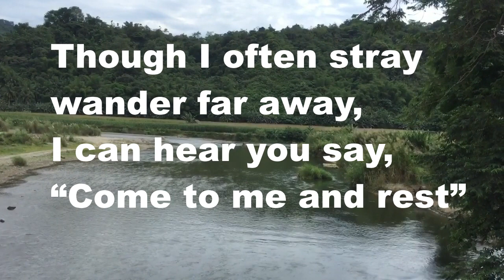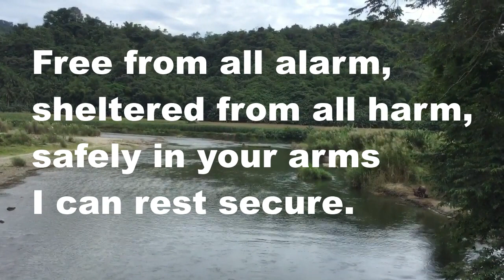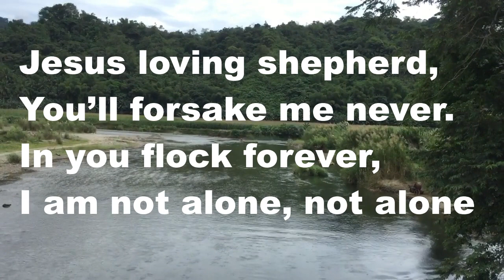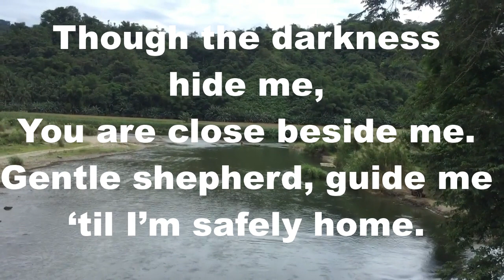By The Gentle Waters by Wilds | Video Lyrics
"By The Gentle Waters"
Lyrics & music by Cindy Berry
You will safely lead me.
In green pastures feed me,
knowing what is best.
Though I often stray.
Wander far away.
I can hear you say,
"Come to me and rest".
Though the path be rough and rugged.
Though the trail be dark and steep.
Still the Gentle Shepherd,
watches o'er His sheep.
There's no need to fear,
when the Shepherd's near.
While Your voice I hear,
"I can comfort sure".
Keep the love alive.
Sheltered from above.
Leaning in your arms,
I can rest secure.
With the flock abiding,
all my needs supplying.
Comforting and guiding,
leading all the way, all the way.
Jesus loving shepherd,
You'll forsake me never.
In your flock forever,
I am thine alone, thine alone.
Though the darkness hide me,
 You are close beside me.
Gentle Shepherd guide me,
til I'm safely Home.